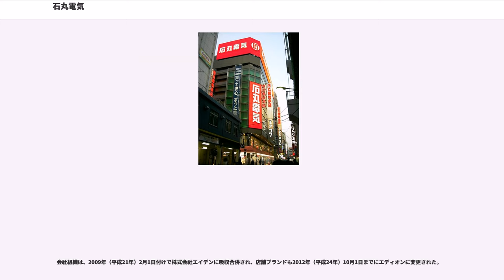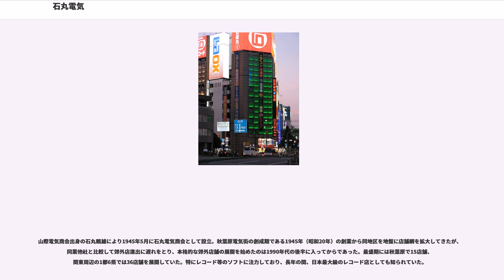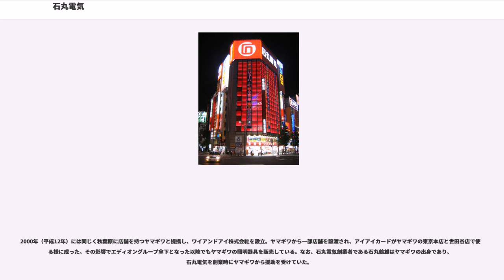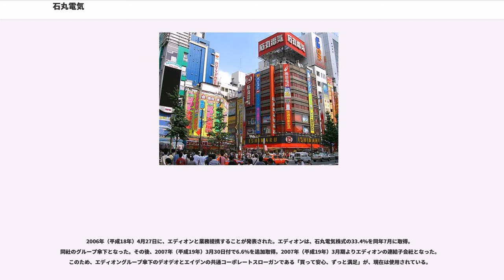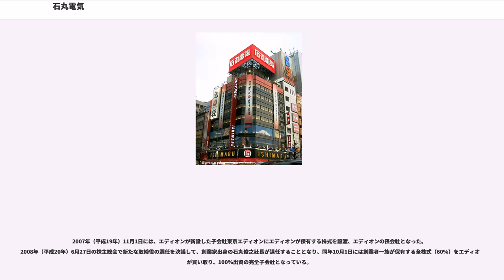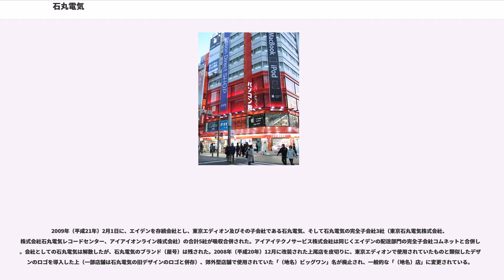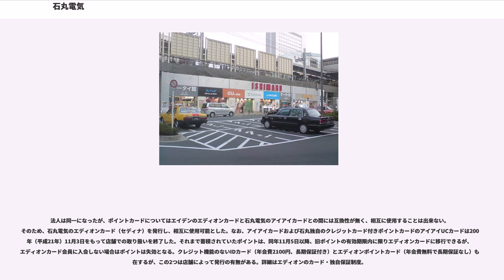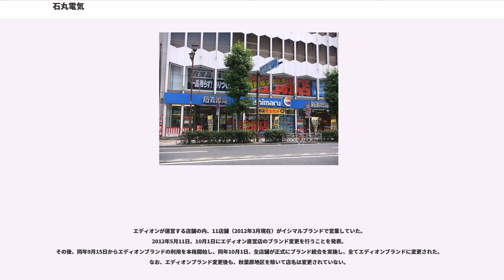石丸電気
石丸電気株式会社（いしまるでんき、）は、秋葉原を中心に関東地方を営業基盤としていた日本の家電量販店チェーン。

会社組織は、2009年（平成21年）2月1日付けで株式会社エイデンに吸収合併され、店舗ブランドも2012年（平成24年）10月1日までにエディオンに変更された。

白物家電からオーディオ・ビジュアル、パソコンまで幅広く取り扱う老舗の家電量販店。

山際電気商会出身の石丸鶴雄により1945年5月に石丸電気商会として設立。秋葉原電気街の創成期である1945年（昭和20年）の創業から同地区を地盤に店舗網を拡大してきたが、同業他社と比較して郊外店進出に遅れをとり、本格的な郊外店舗の展開を始めたのは1990年代の後半に入ってからであった。最盛期には秋葉原で15店舗、関東周辺の1都6県では36店舗を展開していた。特にレコード等のソフトに注力しており、長年の間、日本最大級のレコード店としても知られていた。

石丸電気が卸売を行っていた1970代頃までは「日の丸電気」。1980年代までは「大丸テレビジョン」の屋号でも小売を行っていた。

2000年（平成12年）には同じく秋葉原に店舗を持つヤマギワと提携し、ワイアンドアイ株式会社を設立。ヤマギワから一部店舗を譲渡され、アイアイカードがヤマギワの東京本店と世田谷店で使える様に成った。その影響でエディオングループ傘下となった以降でもヤマギワの照明器具を販売している。なお、石丸電気創業者である石丸鶴雄はヤマギワの出身であり、石丸電気を創業時にヤマギワから援助を受けていた。

2002年（平成14年）には九十九電機と業務提携した。一時期は石丸電気が九十九電機株の49%を取得する大株主であった。一部の石丸電気店舗に「ツクモ王国」と称した自作パソコンパーツを扱う売り場をインショップ形式で出店した。またポイントカードの相互利用も行っていたが、2007年（平成19年）9月末をもって相互利用は終了した。2008年（平成20年）に九十九電機が経営破綻した際には株式の保有比率は19%にまで低下。その後九十九電機の再建スポンサーには石丸電気及び親会社のエディオンではなくヤマダ電機が名乗りを上げた。

2006年（平成18年）4月27日に、エディオンと業務提携することが発表された。エディオンは、石丸電気株式の33.4%を同年7月に取得。同社のグループ傘下となった。その後、2007年（平成19年）3月30日付で6.6%を追加取得。2007年（平成19年）3月期よりエディオンの連結子会社となった。このため、エディオングループ傘下のデオデオとエイデンの共通コーポレートスローガンである「買って安心、ずっと満足」が、現在は使用されている。

2007年（平成19年）11月1日には、エディオンが新設した子会社東京エディオンにエディオンが保有する株式を譲渡、エディオンの孫会社となった。2008年（平成20年）6月27日の株主総会で新たな取締役の選任を決議して、創業家出身の石丸俊之社長が退任することとなり、同年10月1日には創業者一族が保有する全株式（60％）をエディオンが買い取り、100％出資の完全子会社となっている。

2009年（平成21年）2月1日に、エイデンを存続会社とし、東京エディオン及びその子会社である石丸電気、そして石丸電気の完全子会社3社（東京石丸電気株式会社、株式会社石丸電気レコードセンター、アイアイオンライン株式会社）の合計5社が吸収合併された。アイアイテクノサービス株式会社は同じくエイデンの配送部門の完全子会社コムネットと合併した。会社としての石丸電気は解散したが、石丸電気のブランド（屋号）は残された。2008年（平成20年）12月に改装された上尾店を皮切りに、東京エディオンで使用されていたものと類似したデザインのロゴを導入した上（一部店舗は石丸電気の旧デザインのロゴと併存）、郊外型店舗で使用されていた「（地名）ビッグワン」名が廃止され、一般的な「（地名）店」に変更されている。

法人は同一になったが、ポイントカードについてはエイデンのエディオンカードと石丸電気のアイアイカードとの間には互換性が無く、相互に使用することは出来ない。そのため、石丸電気のエディオンカード（セディナ）を発行し、相互に使用可能とした。なお、アイアイカード...